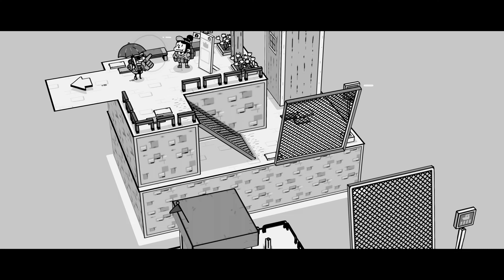Toem 4K 60FPS part 13 Calm As The Sea